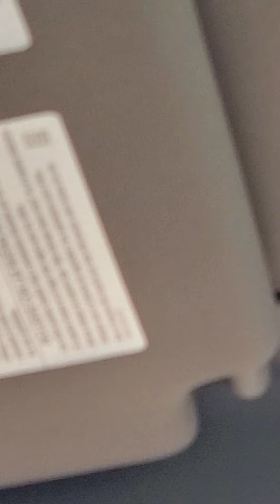We Went Back To The Abandoned Farmhouse!!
I had to re-upload this video because when I watched it again, I saw more images.  I am new at this editing stuff. So I tried to add in the images that I think were of shadow people.